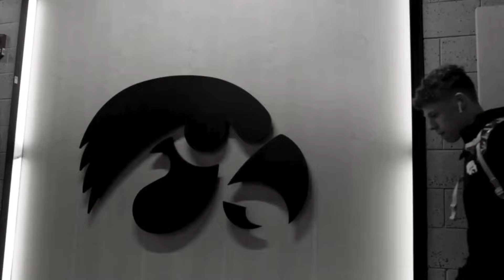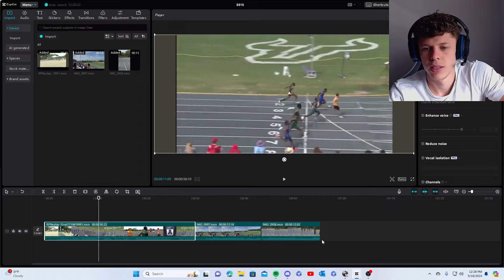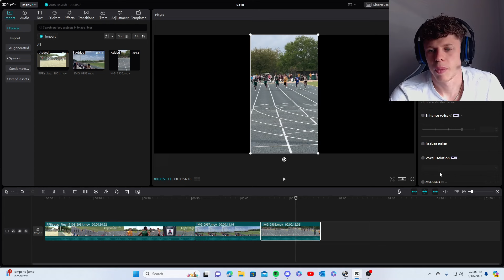New 100m PR Race Analysis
What a trip! NCAA Runner up and new 100m PR in one week!  Can't wait to race again and get closer to that 9!